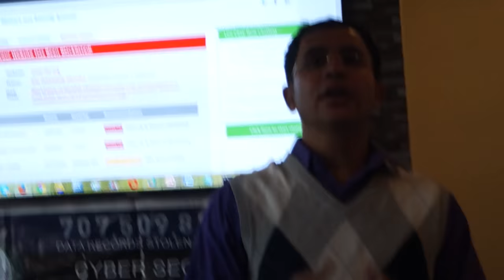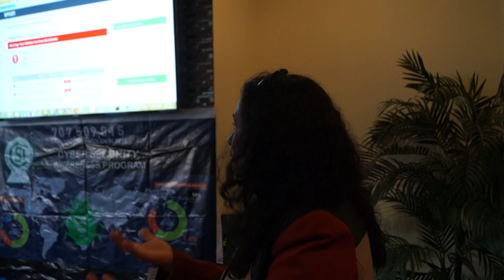Dr. Ramhari Subedi trained Cyber Security to Female Leaders.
Dr. Ramhari Subedi
trained Cyber Security to
Nepali Communities' Female Leaders in USA